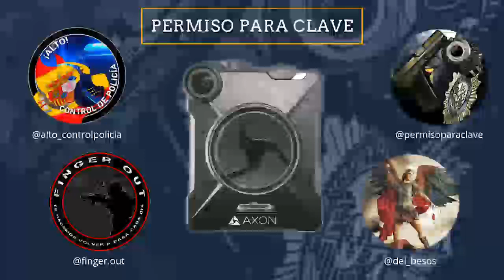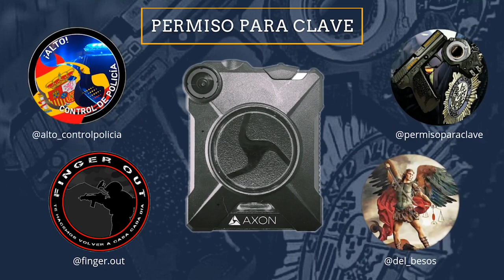#43 - Bodycam, el ojo que todo lo ve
Escúchanos en:

- Google Podcast